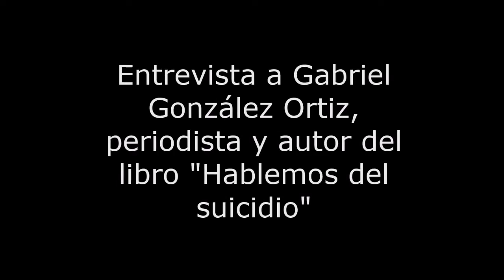Entrevista a Gabriel González Ortiz, autor de "Hablemos del suicidio"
Gabriel González Ortiz es periodista en el Diario de Navarra, autor del libro "Hablemos del suicidio" y forma parte de la Comisión para la prevención de conductas suicidas en el gobierno de Navarra.

En esta entrevista con nuestro responsable de comunicación, Ignacio Escribano Ruiz, nos responde a las siguientes preguntas: ¿Por qué es una necesidad hablar del suicidio? ¿Se trata la información sobre este tema de la manera adecuada? ¿Cómo debe darse una noticia acerca de un suicidio? ¿Qué falta en nuestro país para poder abordar mejor este problema?